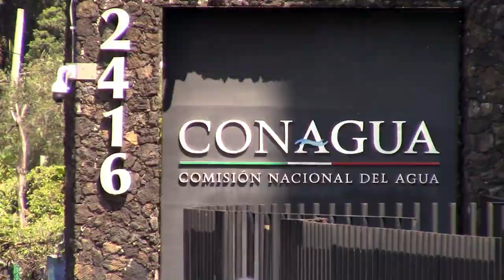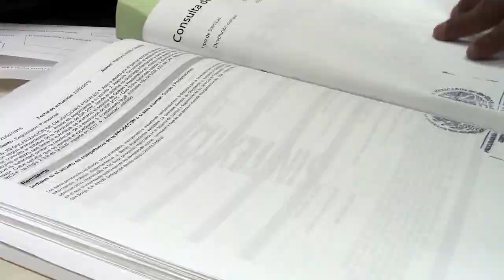9 AÑOS DE EXPERIENCIA EN DEFENSA DEL CONTRIBUYENTE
Celebramos nuestro noveno aniversario de la Procuraduría de la Defensa Del Contribuyente, con más de 1, 300, 000 servicios brindados.

PRODECON, Protege, Defiende y Observa.